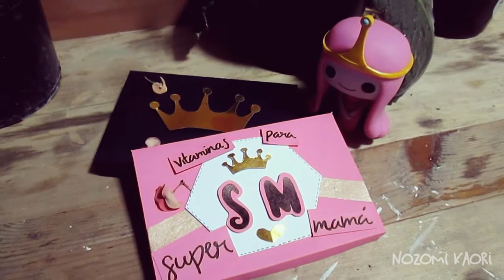Vitaminas Para Súper Mamá 💊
Empezamos con el especial de madres! 🌺 Crea un especial y bonito accesorio para regalarle a mamá, los dulces ke más le gustan! Personaliza tu cajonera hasta con colores, dibujos y stickers para ella...

🐱 Nozomi Kaori [Opening & Ending]
🐻 Smile For You/Legend From Heaven